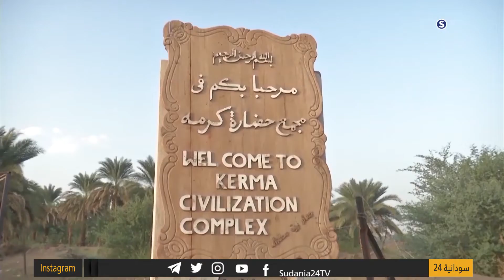الاقتصاد في اسبوع - السياحة تصارع من أجل وزارتها - معايش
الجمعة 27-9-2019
تقديم :
داليا عطا الله
انتقلت سودانية ٢٤ مع عدد من القنوات الى قمر عربسات  على الترددات  :
12523 رأسي- 12034 أفقي معدل ترميز
27500

ـــــــــــــــــــــــــــــــــــــــــــــــــــــــــــــ

ـــــــــــــــــــــــــــــــــــــــــــــــــــــــــــــ

اقوى البرامج الخاصة بالقناة :

ـــــــــــــــــــــــــــــــــــــــــــــــــــــــــــــ

سودانية 24 في رمضان :

ـــــــــــــــــــــــــــــــــــــــــــــــــــــــــــــ

ـــــــــــــــــــــــــــــــــــــــــــــــــــــــــــــ